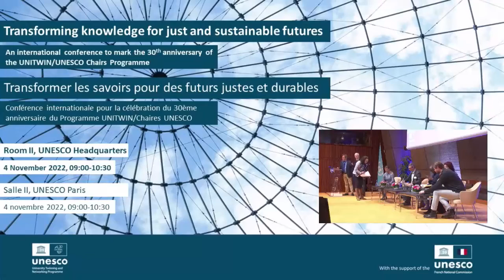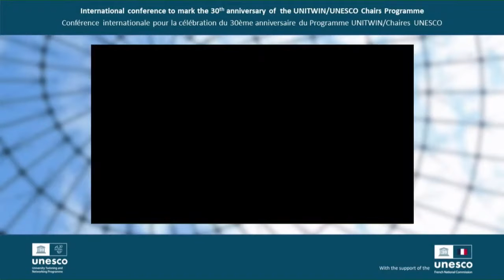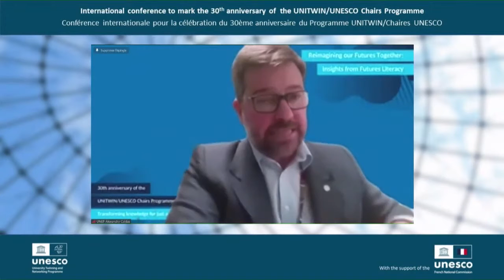30th anniversary of the UNITWIN/UNESCO Chairs Programme - VoD (04-Nov-22)